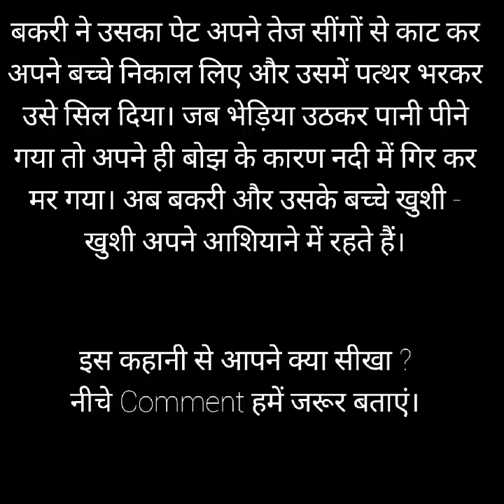बकरी और दुष्ट भेड़िया हास्य - Funny Story in Hindi | मजेदार कहानी | Best Funny Story